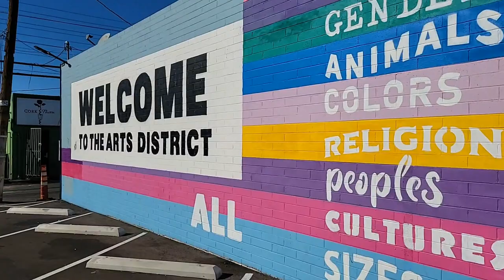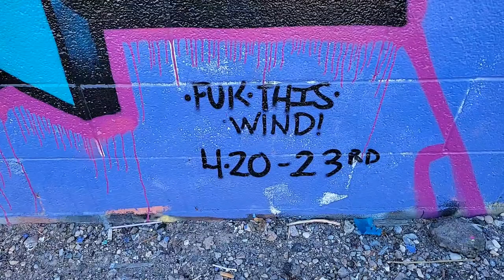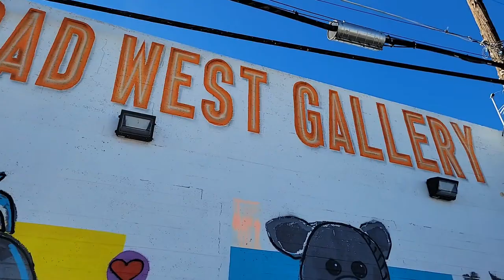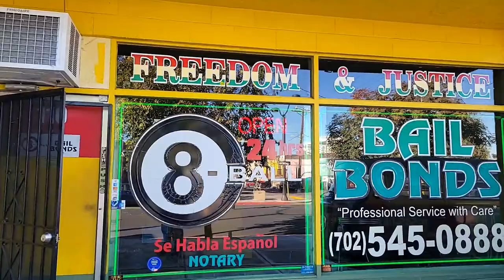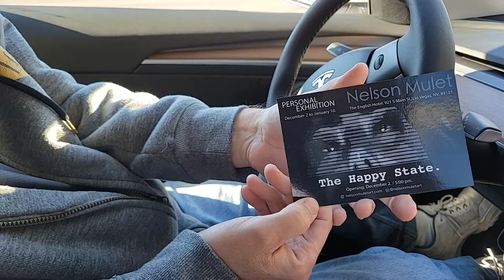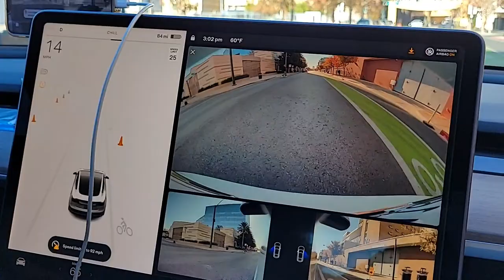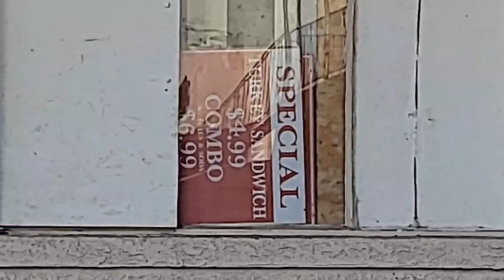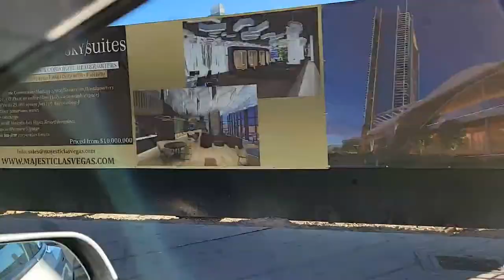🔴 Las Vegas Live 🎨 Art District Walk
check out some street art! Let's chat and have some laughs.